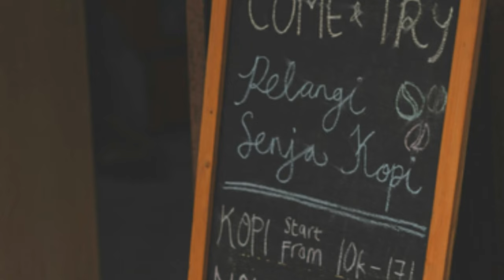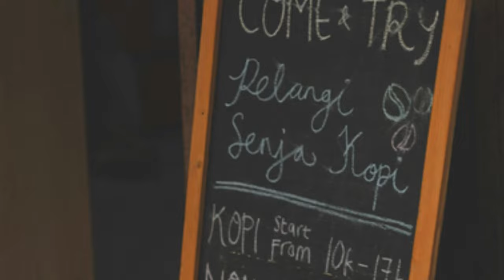Why Everyone Should Try Philippine Food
Today, we’re diving headfirst into a world of flavor, a kaleidoscope of tastes that will make your taste buds sing! The Philippines, a country with a heart as warm as its tropical sun, possesses a food culture as diverse and vibrant as its islands. Get ready to embark on a culinary adventure as we uncover the most iconic Filipino foods and desserts. From savory adobo to refreshing halo-halo, we’ll explore the dishes that define Filipino cuisine and the stories behind their irresistible flavors. Buckle up, food lovers, because this is going to be an unforgettable ride through the heart and soul of Filipino food!

Pinoys Unleashed is about life for a Philippina from humble beginnings all the way to YouTube and beyond - the real experiences of a Philippina with all the ups and downs of life, work, travel and so much more.